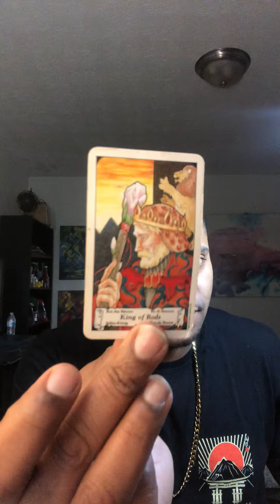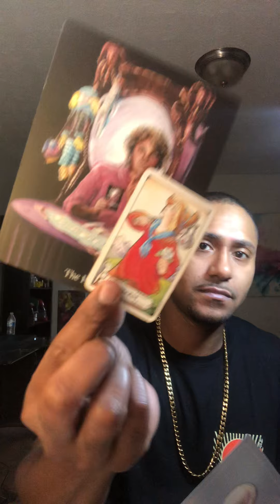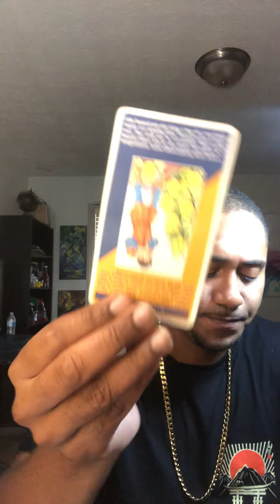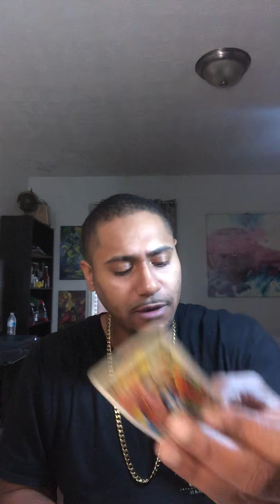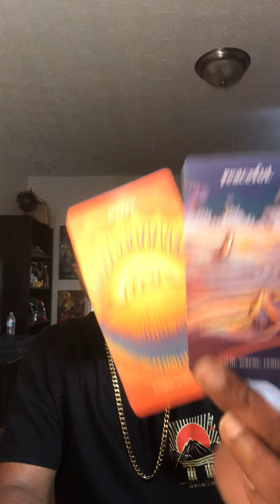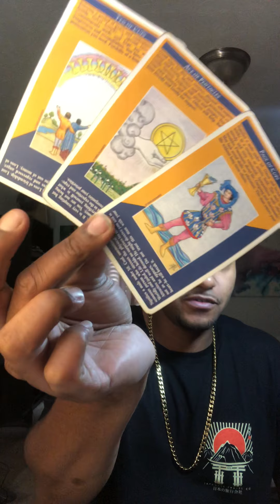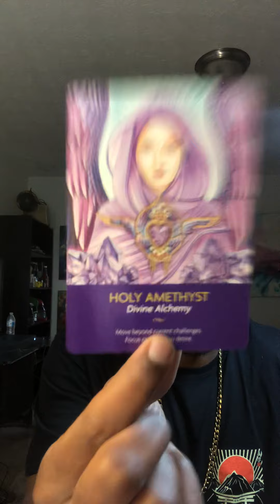Cancer Love Tarot Reading: Your past person is not giving up on this connection. ￼